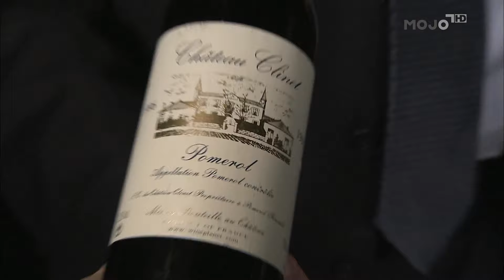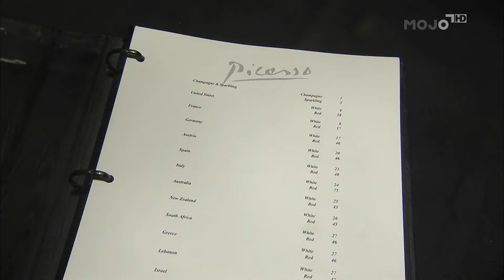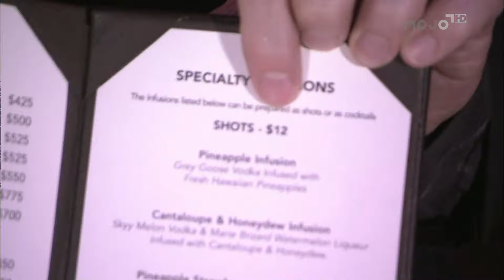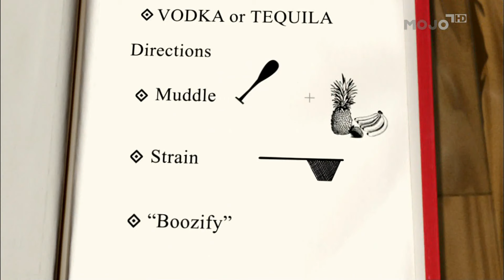Three Sheets : Las Vegas (HD) S3:E5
According to Zane, what happens in Vegas stays in Vegas.